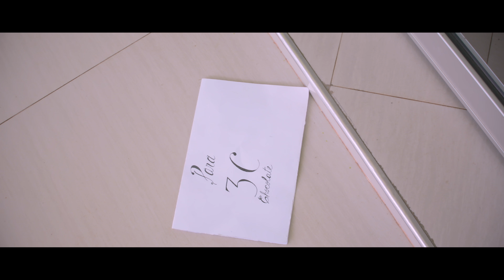3C Chocolate - Injustiça (Vídeo Oficial) 4K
Produção do vídeo:
Toda equipe da 1MZ MAKER

Membros:
Jaime Metano
Gildo Metano
Xandy Alexandre
Gráfico Temperatura Máxima
Amido Aquimo (Waza)